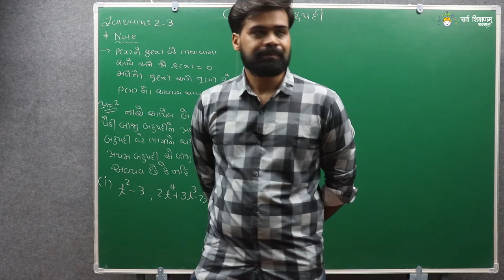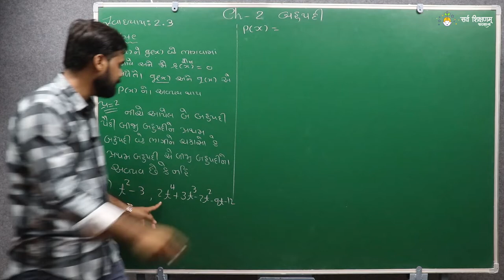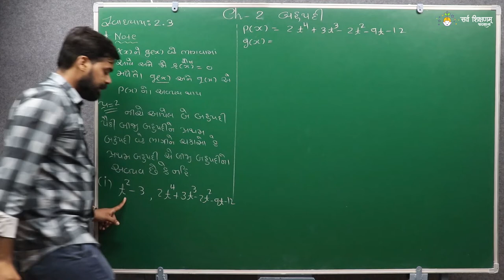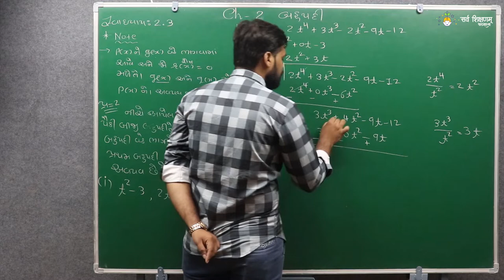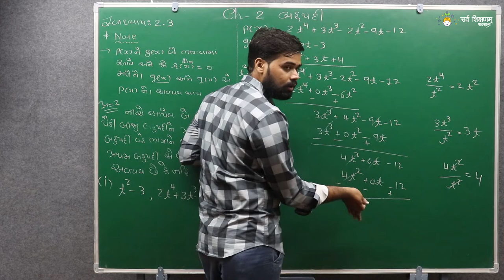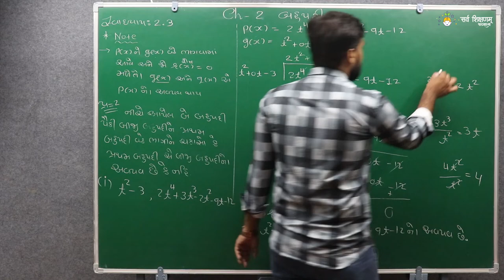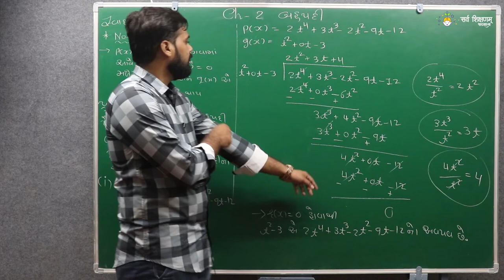STD 10 Maths Ch.2 Part 16 બહુપદી સ્વા 2.3 પ્રશ્ન 2 નો દાખલો 1ગણિત